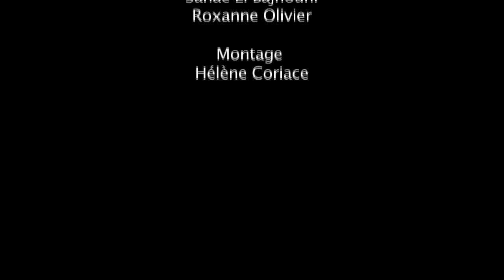ZOO ANIMAL QUARTET // TRAILER SPECTACLE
musique onirique et impro bestiales